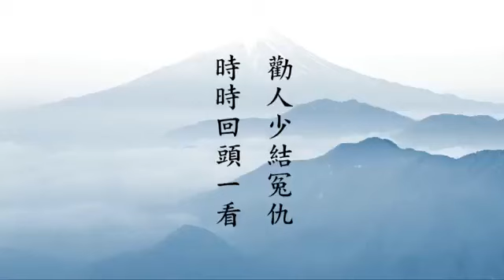黃柏霖警官：勸人少結冤仇 時時回頭一看